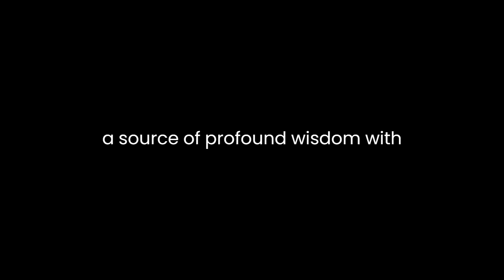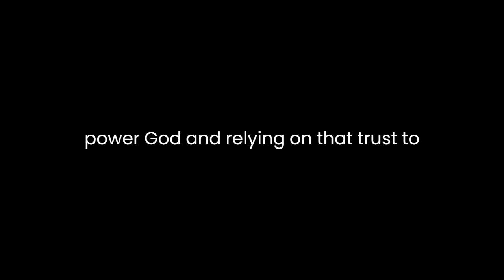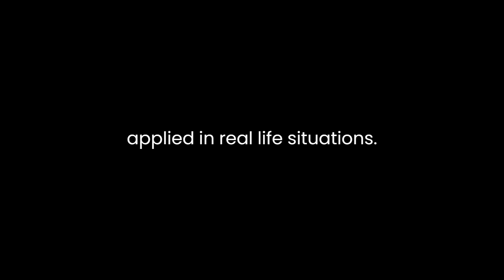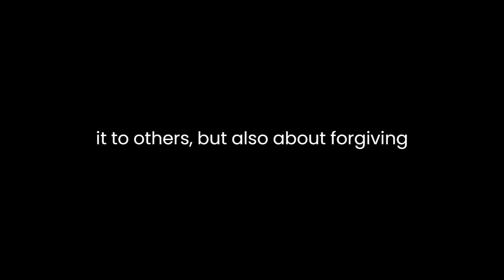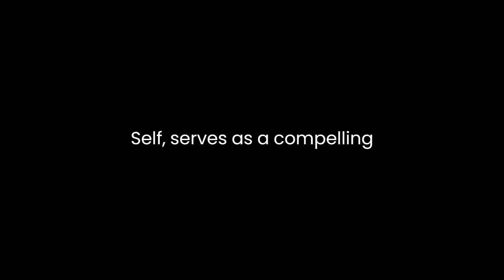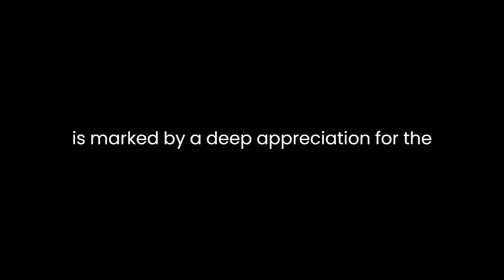"What the Torah Teaches us About Survival" By Laura Weakley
Laura Weakley's essay, "What the Torah Teaches us About Survival: A Spiritual Roadmap For Renewal of Self," offers a profound exploration of the Torah's wisdom and its relevance in guiding individuals toward renewal and survival in the face of life's challenges. Through a thoughtful analysis of the Torah's teachings, Weakley underscores the universal lessons embedded in this ancient text, emphasizing their enduring value for contemporary readers seeking spiritual nourishment and personal growth.Weakley commences her essay by introducing the Torah as a foundational text of Judaism but also as a source of profound wisdom with implications for individuals of all faiths and backgrounds. She highlights the Torah's ageless insights into the human condition and suggests that it provides a spiritual roadmap for those in search of self-renewal. This introductory context sets the stage for a compelling exploration of the Torah's key principles.One central theme in Weakley's analysis is the concept of resilience. She points to the Torah's narratives, such as the story of the Israelites' exodus from Egypt, as prime examples of individuals facing adversity and emerging stronger. Weakley explains how these stories teach us that survival is not merely about enduring challenges but also about using them as opportunities for personal and spiritual growth. Through this lens, she encourages readers to view their own struggles as transformative moments.Furthermore, Weakley discusses the importance of faith and trust in the Torah's teachings. She notes that the Torah repeatedly emphasizes the significance of trusting in a higher power, God, and relying on that trust to navigate life's uncertainties. This element of faith, Weakley suggests, can serve as a source of strength and resilience during difficult times. She skillfully weaves in personal anecdotes and contemporary examples to illustrate how trust and faith can be applied in real-life situations.Weakley also explores the concept of community and its role in survival and renewal. Drawing from the Torah's emphasis on communal bonds, she highlights the idea that we are not meant to face life's challenges in isolation. Instead, we should seek support and connection within our communities, fostering a sense of belonging and mutual care. This aspect of the essay underscores the importance of human relationships in the quest for personal renewal.In addition to these themes, Weakley delves into the Torah's teachings on forgiveness and compassion. She argues that the Torah's emphasis on forgiveness is not only about extending it to others but also about forgiving oneself. Weakley's analysis invites readers to reflect on their capacity for self-compassion and the healing power of letting go of self-blame and guilt. This message of self-forgiveness resonates strongly in a society where many grapple with personal challenges and setbacks.Moreover, Weakley explores the Torah's guidance on ethical conduct and righteous living. She underscores the importance of aligning one's actions with moral principles and values, emphasizing that survival and renewal are intrinsically linked to living a life of integrity. This discussion serves as a reminder of the timeless relevance of ethical behavior in today's world, where individuals often grapple with complex moral dilemmas.Throughout her essay, Weakley's writing is characterized by a deep reverence for the Torah's teachings. Her respect for the text is evident as she interprets its messages with sensitivity and nuance, demonstrating a profound understanding of its spiritual and moral dimensions. She seamlessly integrates the Torah's stories and teachings into contemporary contexts, making the ancient wisdom accessible and applicable to modern readers.In conclusion, Laura Weakley's essay, "What the Torah Teaches us About Survival: A Spiritual Roadmap For Renewal of Self," serves as a compelling exploration of the timeless wisdom contained within the Torah. Through her analysis, she illustrates how the Torah's teachings on resilience, faith, community, forgiveness, and ethical living offer valuable guidance for individuals seeking renewal and survival in the face of life's challenges. Weakley's writing is marked by a deep appreciation for the Torah's insights, making this essay an inspiring and thought-provoking read for anyone on a journey of self-discovery and growth.